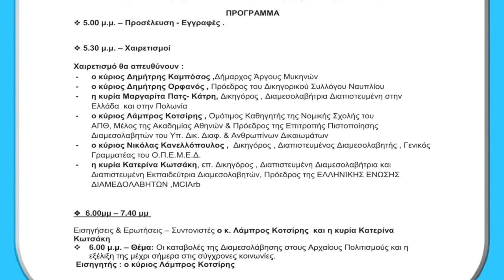Η Μαργαρίτα Πατς-Κάτρη για τον Θεσμό της Διαμεσολάβησης και το Συνέδριο στο Άργος